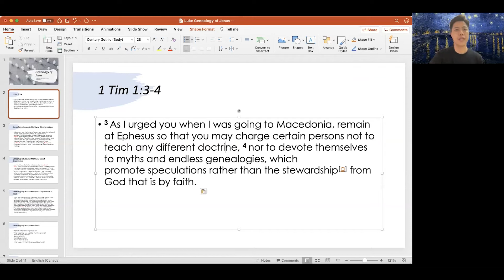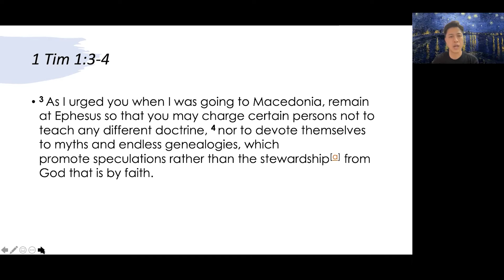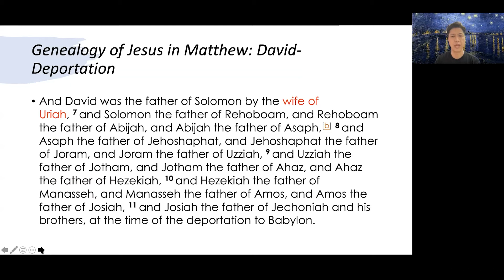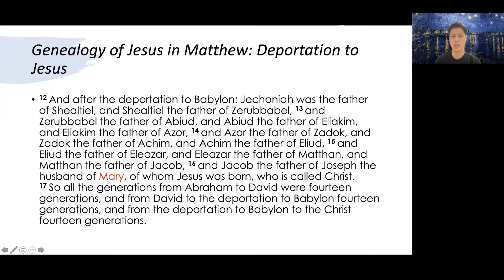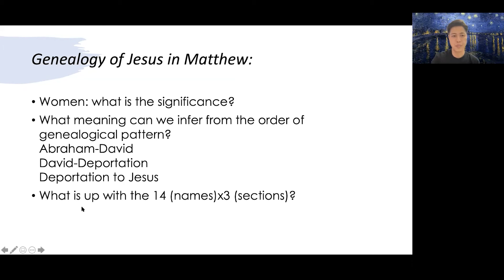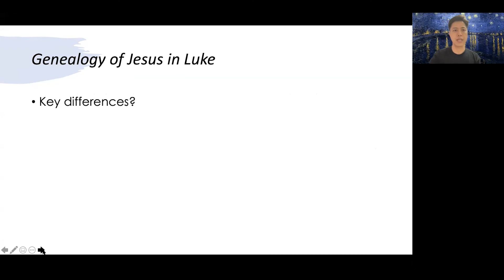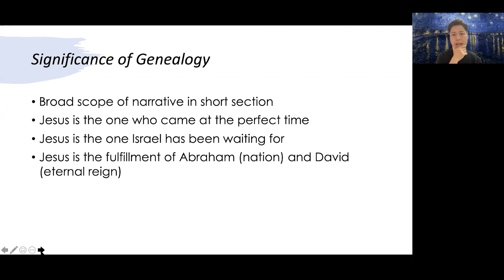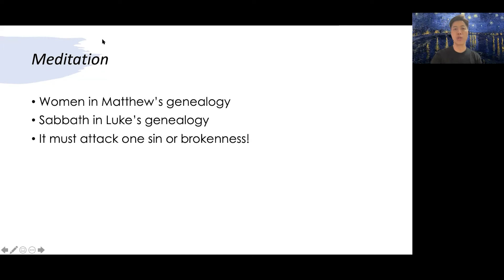Live Life Devo (07.19.2021)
Genealogy of Jesus
July 19, 2021, 7:00 p.m. ET